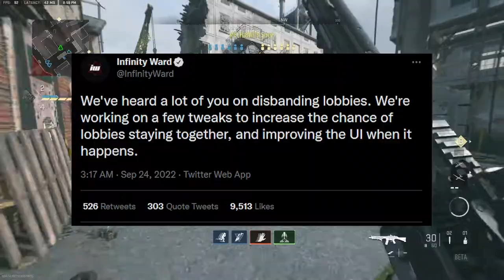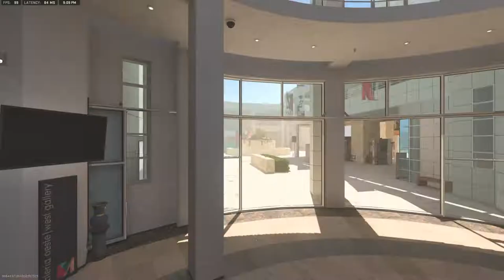I used the LACHMANN-556 in MWII SEARCH AND DESTROY... (and I regretted it)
In this video I got some funny moments from playing Call of Duty Modern Warfare II / Modern Warfare 2 / MWII / MW2 Search and Destroy aka SND with the LACHMANN-556 not using the best class